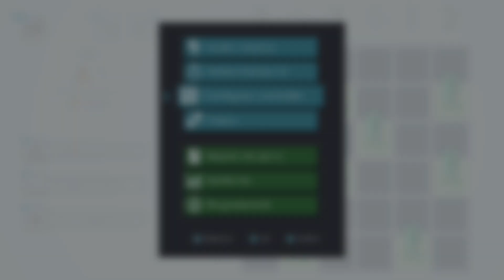|NSW| Let's play Tents and Trees gameplay ita - first 30 min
La tua missione è semplice: posiziona le tende accanto agli alberi in una griglia in mezzo alla natura. I numeri attorno alla griglia ti dicono quante tende devono essere posizionate in ciascuna riga e colonna, ma fa' attenzione: le tende non possono toccarsi. Ogni livello ha una soluzione unica, quindi prenditi tutto il tempo necessario e pianifica attentamente ogni tua mossa.

- Avanzando nel gioco incontrerai griglie di dimensioni maggiori e livelli più difficili che ti obbligheranno a usare nuove strategie.

- Grazie alle numerose tracce musicali e ai temi da sbloccare, come la modalità scura, potrai personalizzare ulteriormente la tua esperienza di gioco.

- Invita i tuoi amici a divertirsi insieme a te con la modalità multigiocatore locale, in cui fino a 4 giocatori possono collaborare per risolvere i rompicapi.

- Grazie ai nuovi livelli giornalieri che mantengono il gioco sempre interessante, il divertimento non finisce mai.

Preparati a posizionare la tua tenda e ad affrontare questa sfida! Buon divertimento in campeggio!